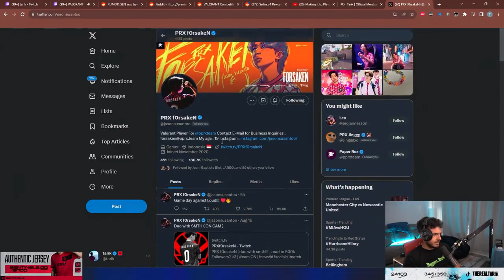Lil Bro Tarik Instantly Followed Back PRX Forsaken LOL || VCT Championship 2023